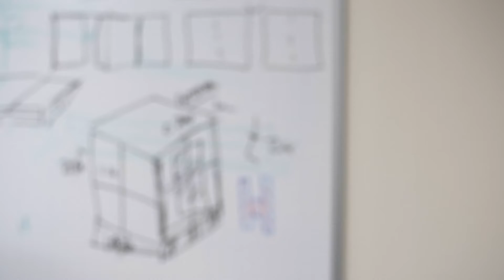PIX Manufacturing USA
Manufacturing of Pallite's PIX and SLOTS for warehouse storage